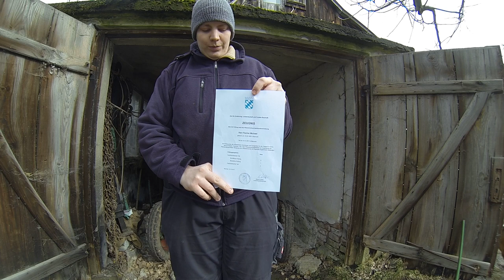FarmVlog vom "gla Gartenthoma" #21 Aktuelle Projekte, Aktuelle Themen von mir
Heute:

Gleich vorweg, heute passiert leider nicht so viel. Stattdessen mal ein wenig was Aktuelles. Ich war leider krank, darum gibts diesmal kein richtiges Schleppervideo. Ich beantworte dafür hier mal ein paar Fragen und berichte vom aktuellen Stand einiger Dinge.

Ich hoffe das Video gefällt trotzdem.

Ein Dank geht an "Frank Obermeyer", der hat mich auf das Spiel an der Spannrolle der Presse aufmerksam gemacht.

Kanalinfo

Hier zeig ich immer mal Videos aus der Landwirtschaft, über Schlepper und Maschinen, unsere Tiere, meine neuen Projekte usw.

Wir betreiben "nur" noch eine Nebenerwerbslandwirtschaft und gehen alle hauptberuflich Arbeiten. Desweiteren gibt es nicht jeden Tag so viel zu tun. Ich habe meine Ställe, in diese muss ich täglich, aber nicht jeden Tag bin ich mit den Maschinen unterwegs. Darum kann es sein, dass ich nicht ganz so regelmäßig ein Video bringen kann. (Ohne Material ist das ja eher schlecht) ;-) Und wenn keine Zeit dafür ist, eines zu Drehen, dann natürlich auch nicht. Das ist halt die Krux, wennst nicht drüber bleiben kannst.

Desweiteren 30 Hühner und ein Hahn. Die bringen ein paar Eier für den Eigenbedarf und für die Arbeitskollegen und Nachbarn.

Unsere Fahrzeuge:

-IHC 745XLA Baujahr 1984
-Kramer KL300 Baujahr 1962
-Kramer K15 Baujahr 1955
-Allgaier A111 Baujahr 1954
-Atlas AR50 Baujahr 1972
-Fahr M750/770

Mein "Dienstfahrzeug": ExMoD Land Rover 110 HT FFR Baujahr 1990

Ich wünsche Euch viel Spaß mit den Videos und hoffe sie sind einigermaßen kurzweilig:-)

Über einen Like und Kommentare würd ich mich freuen. Anregungen und Kritik sind erwünscht:-)
Und lasst doch gern ein Abo da.